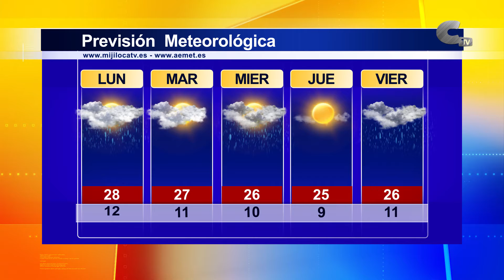El tiempo lunes 19/09/2022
La semana llega con jornadas soleadas con intervalos nubosos hasta el viernes cuando se prevé que llegue la lluvia. Las temperaturas descenderán moviéndose entre los 28 y los 9 grados.